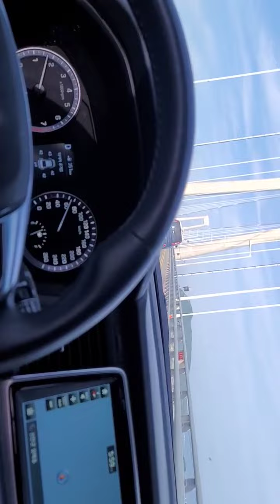전남 신안 천사대교 주행 모습 (구자희) Live 음악 (2)